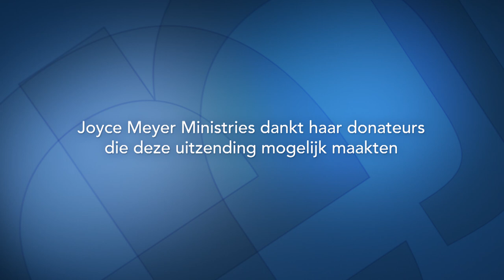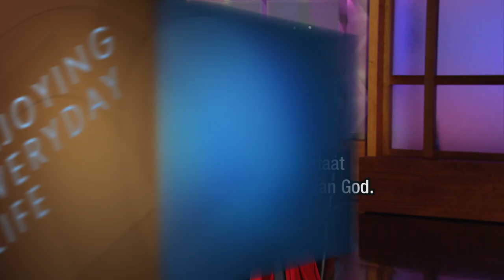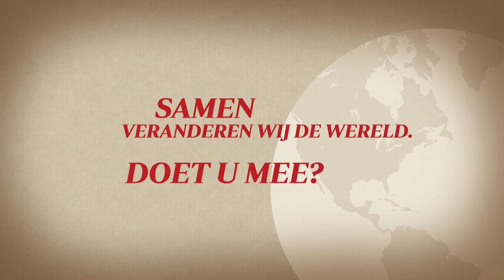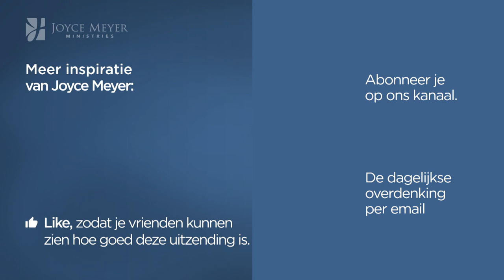Mijn hart, het huis van God (2) | Gods tempel | Devotional | Joyce Meyer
Joyce Meyer herinnert ons in de uitzending van vandaag eraan dat wij Gods tempel zijn. God leeft in ons, dat mogen wij nooit uit het oog verliezen.